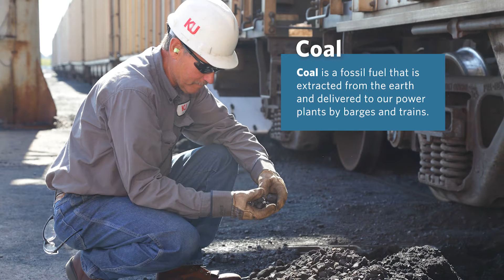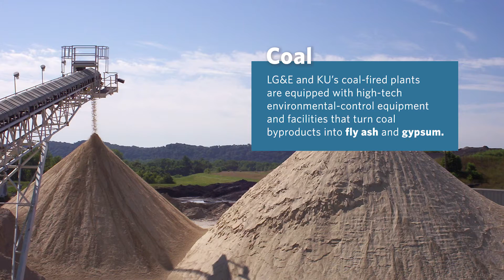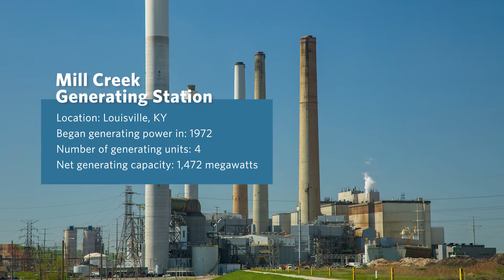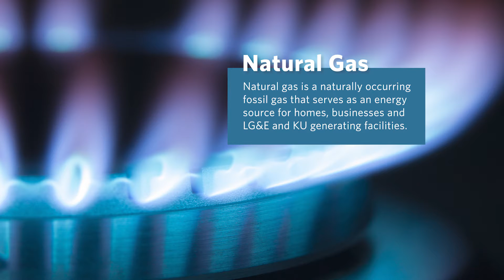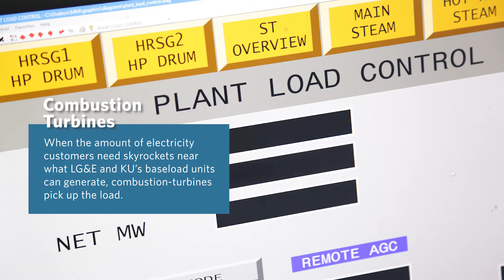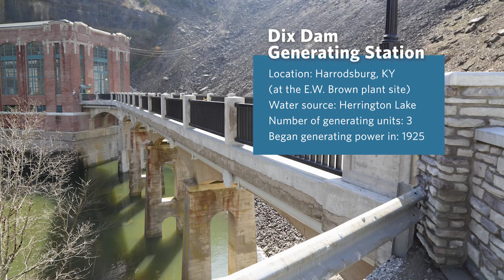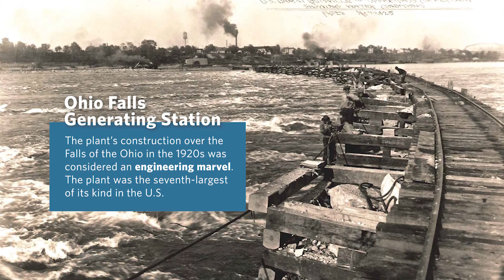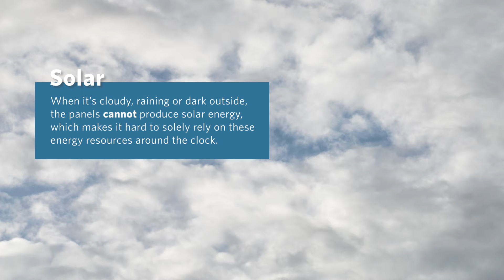Energy Generation FINAL 2